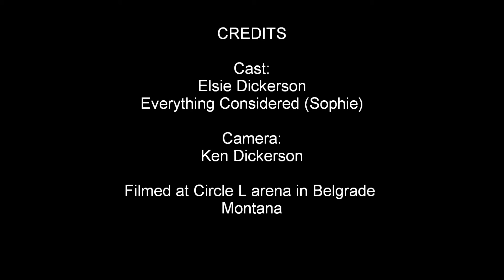Elsie and Sophie at the Circle L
Elsie and Sophie at the Circle L horse show in Belgrade, Montana. January 2013.